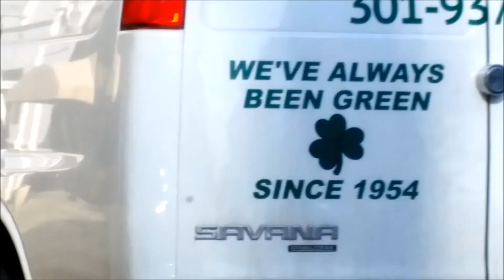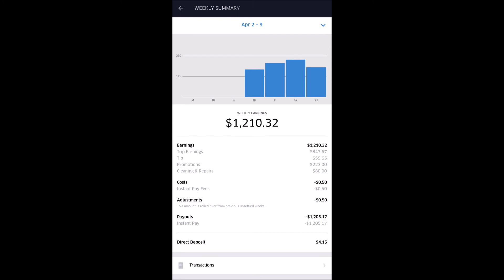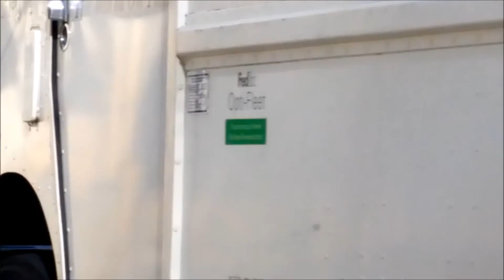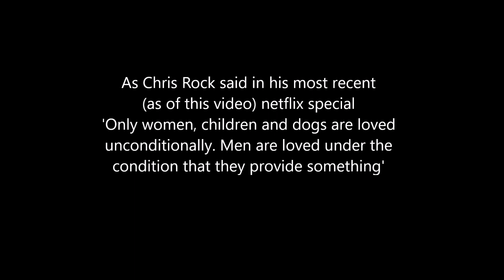How To Make Bank As A Street Begger